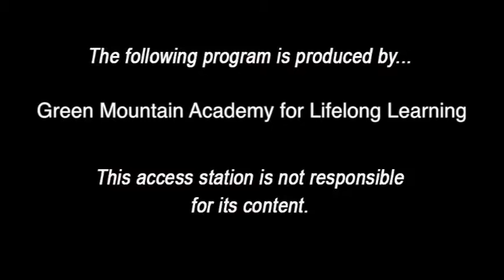GMALL Lectures - Digital Media and the Effect on the News Industry 07.25.13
Guests, Anne Galloway, Bill Densmore, Michelle Karas, Tim McQuiston talk about digital media and its effect on modern news.